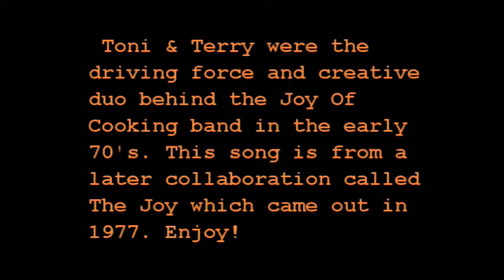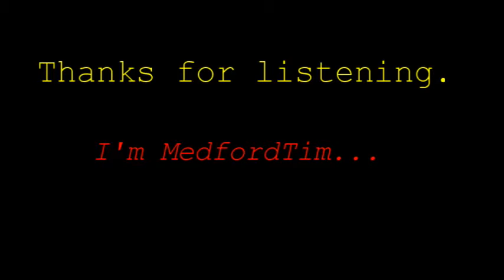Wrap The World - The Joy, Toni Brown & Terry Garthwaite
After Joy Of Cooking broke up, Toni & Terry made a couple of solo albums but in 1977 they came back together to put out The Joy. This song is from that collaboration.